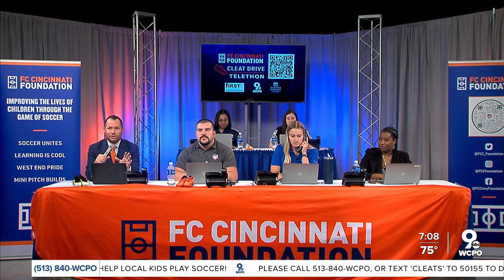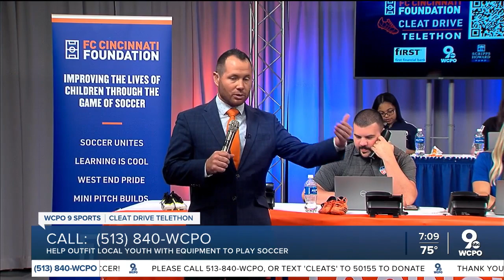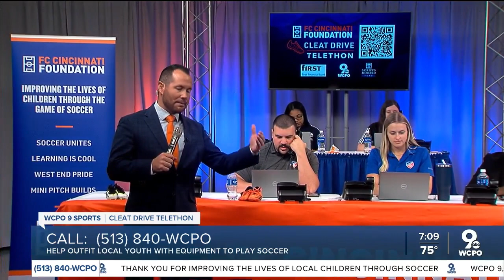Final minutes of Cleat Drive Telethon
WCPO hosted a Cleat Drive Telethon to provide soccer equipment to young athletes who want to play soccer.